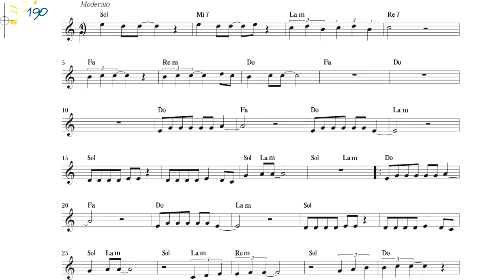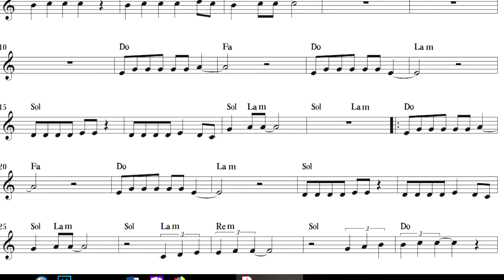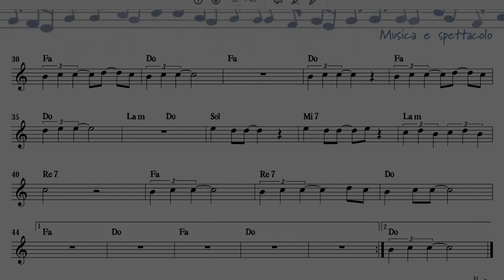Dancing Queen - SUONI TU!